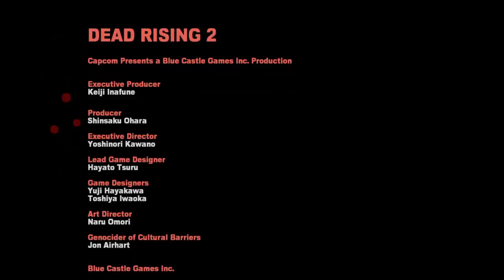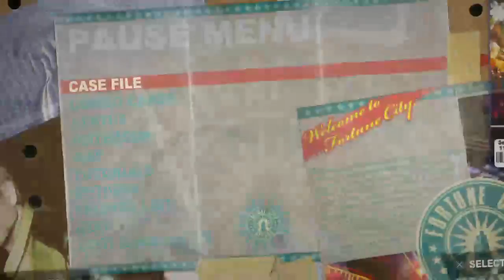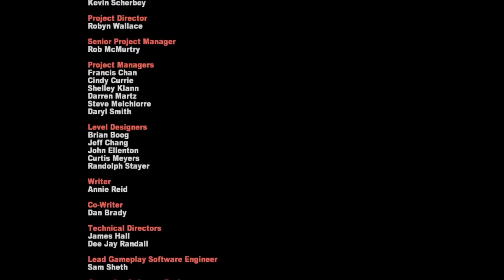Dead Rising 2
Just Gaming for fun, we aim to entertain if you like what you see drop a comment or a like. Most of my videos are streams and games with Ryon Arnesen and many others.  Hit me up on facebook on the blueblasterx facebook page :D.